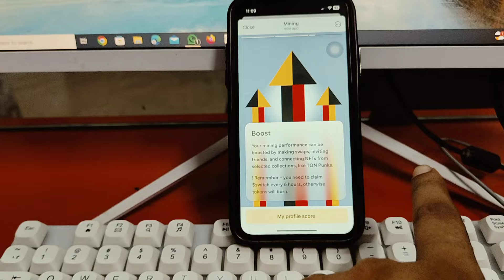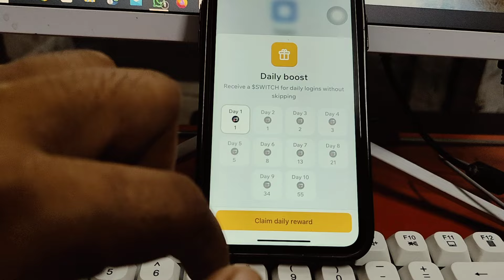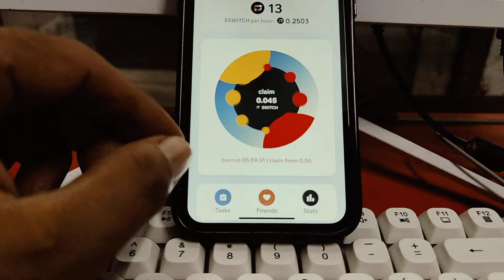New mining App 2024 ! telegram new mining ! telegram mining bot ! PocketFi Mining ! free Crypto !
New mining App 2024 ! telegram new mining ! telegram mining bot ! PocketFi Mining App !  Crypto

crypto mining app for Android
mining app
coin bot telegram
mining coin di telegram
mining telegram bot
mobile mining
app mining
best airdrop 2024
dest airdrops 2024
best coin mining app
best crypto mining app Android app 2024
best mining coin
Bitcoin telegram bot
cripto mining app
free crypto mining app
gamee telegram boot update
latest mining app 2024
mining apps
mining Bitcoin 2024 di Android
mining cripto 2024
mining di telegram
new mining
real Bitcoin mining app for Android
real crypto mining apps
spinner coin
telegram bot crypto
Athene network mining withdrawal,
athene token withdraw,
athene network kyc update,
athene free crypto

pixelverse mining,pixeltap by pixelverse mining,
pixelverse,
pixeltap mining,pixeltap,pixel tap by pixelverse,
pixeltap by pixelverse combo,pixelverse telegram mining,
pixel tap by pixelverse daily combo,pixeltap daily combo,
how to unlock pixeltap by pixelverse daily combo,
pixeltap by pixelverse telegram mining
blum airdrop,airdrop,

airdrops,free airdrop,
blum airdrop claim,airdrop blum,
blum io telegram bot airdrop,blum airdrop update,
blum mining airdrop,
free crypto airdrop,blum binance labs telegram airdrop,
crypto airdrop,airdrop crypto,$blum,
3 free airdrops,blum airdrop demo,
blum airdrop guide,blum airdrop telegram,
crpto airdrop,blum airdrop withdrawal,
blum airdrop listing date,best free airdrop,
solana airdrops,blum airdrop price prediction new update,
yescoin mining guide,yescoin withdraw,notcoin mining,
new mining app,yescoin bot,yescoin new mining app
tap swap,tap swap airdrop,tap swap solana,
tap swap bot,
tap swap telegram mining application,
tap swap coins,
tap swap mining,tap to earn,
yescoin mining airdrop
bitcoin airdrop meaning
are crypto airdrops safe
are crypto airdrops legal
are crypto airdrops worth it
are bitcoin mining apps legit
can bitcoin mining damage gpu
can bitcoin mining make money
cryptocurrency airdrop meaning
does bitcoin mining affect price
did bitcoin drop to 8k
bitcoin mining air conditioning
dogecoin airdrop
dogecoin mining app iphone
dogecoin mining apps
has bitcoin mining stopped
mine bitcoin with ipad
mine bitcoin on my iphone
ltw1how crypto airdrop works
is crypto airdrop safe
is bitcoin mining dangerous
is bitcoin mining automated
is bitcoin mining investment legit
should i invest in bitcoin mining companies
is bitcoin mining dead

best mining game app
best earning without investment 2024
telegram mining game
game telegram bot mining
game mining update
best tap mining app
search anything bot telegram
telegram new bot 2024
unlimited money telegram bot
tap to earn telegram bot
crypto mining for beginners 2024$$
trending mining app
new telegram crypto mining bot
top 5 mining app 2024
new telegram mining project
telegram mining bot 2024 malayalam
mobile mining app 2024
telegram ethereum mining bot 2024
telegram coin mining
top 10 telegram mining bot
best mining coin 2024
telegram mining bot not working
time farm mining app
crypto mining,bitcoin mining
,gpu mining,make money at home mining crypto
,passive income mining crypto
,crypto, mining crypto
,btc mining,crypto mining tips,crypto mining 2024
,home crypto mining,asic mining,tips to crypto mining,
home crypto mining farm,best crypto mining rigs,